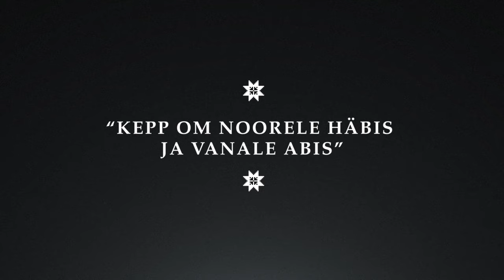Mis see on - Eesti Laul 2014